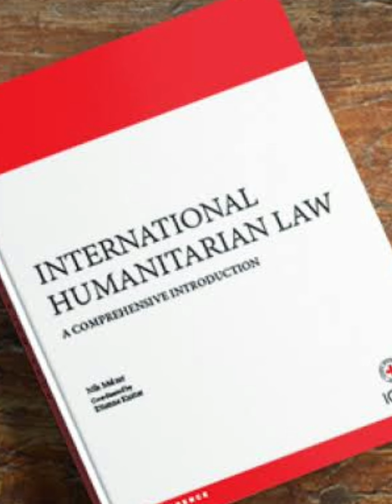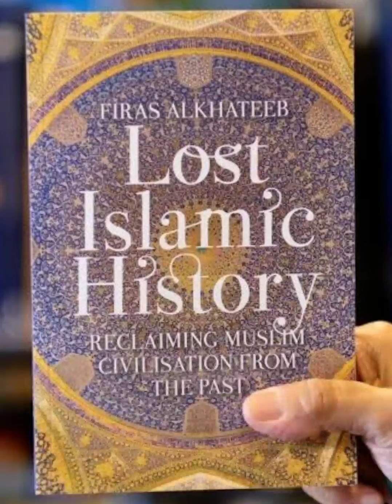Stop Human Rights Violation & Muslims Genocide in Palestine (Peaceful Message by a Muslim)